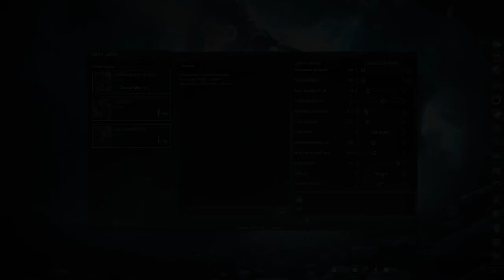Stellaris Long Play: Episode 1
Welcome to a long form series where we play Stellaris, a grand strategy game from Paradox Interactive. Join Mike, Carl, and Calvin as they try to take on the entire galaxy. Unfortunately the only perspective is from Calvin in this episode but that will change for episode two.